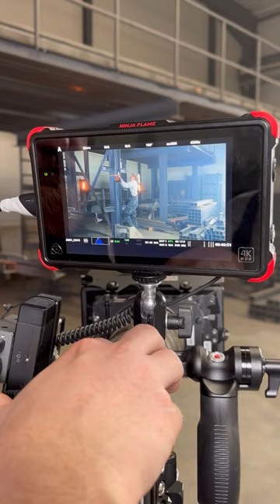🎬 Behind the Scenes at the Core Drilling Machine Film Shoot! 🛠️💥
You've probably wondered how we pulled off those epic scenes for our latest core drill movie, right? Well, today we're taking an exclusive look behind the scenes to show you how the magic was made! ✨🎥

A big thank you goes out to our talented staff* who took time out of their jobs in Bargau to be in the film and, of course, to our hard-working production team.

Get ready for some behind-the-scenes footage - also check out the final video and let us know what you think! Your opinion is worth its weight in gold to us. 💬🎉